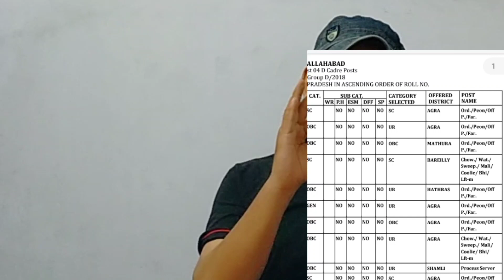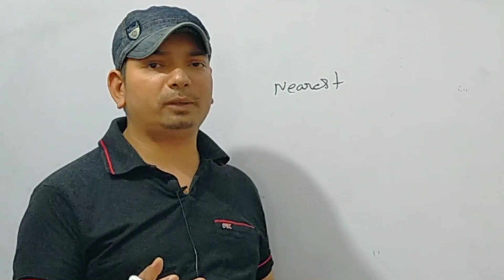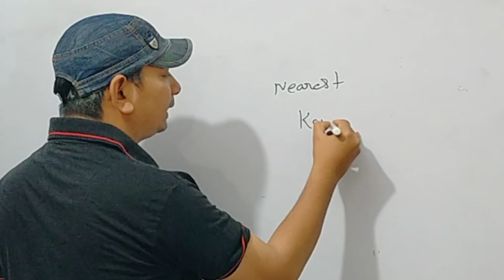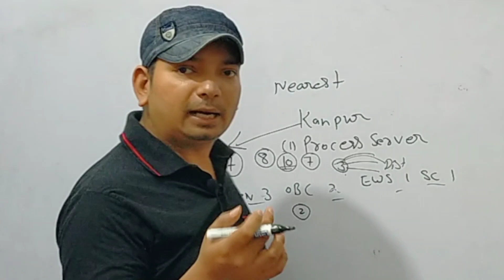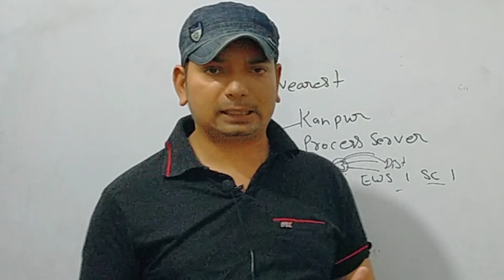Allahabad High Court Group D post allotment kaise hoga home District kaise mile gi study 24